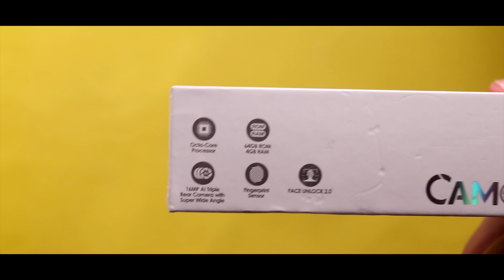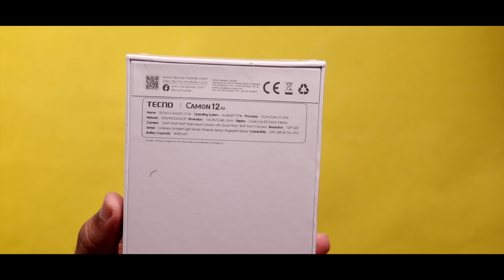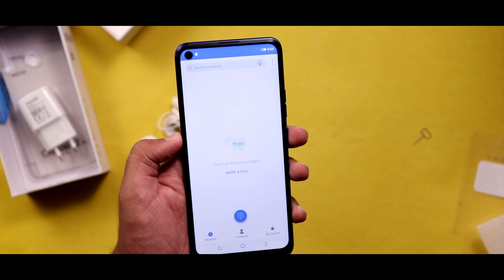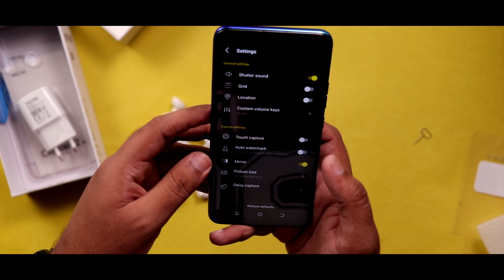Tecno Camon 12 Air Unboxing | Punch Hole In Midrange?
In this, we are going to unbox and take a first look at tecno camon 12 air. Tecno Camon 12 air price in Pakistan is going to be under 20000.
Tecno Camon 12 Air comes with punch hole display.